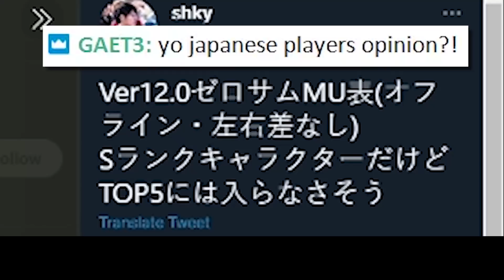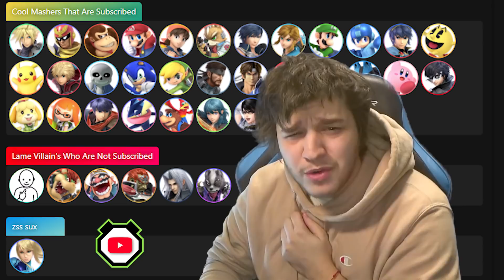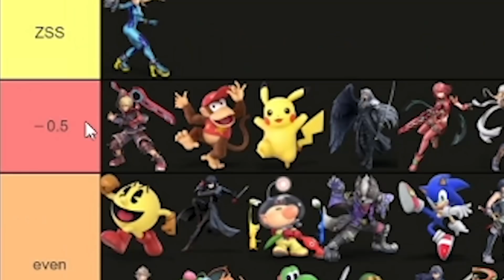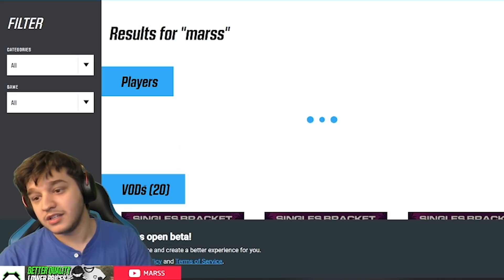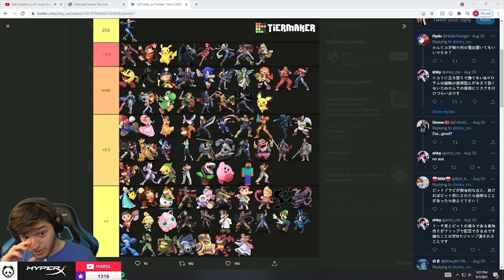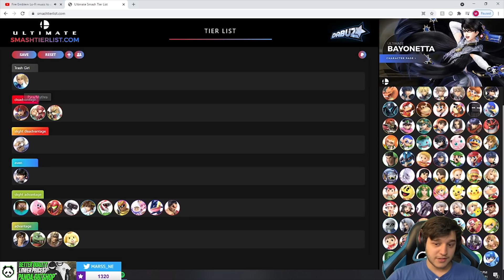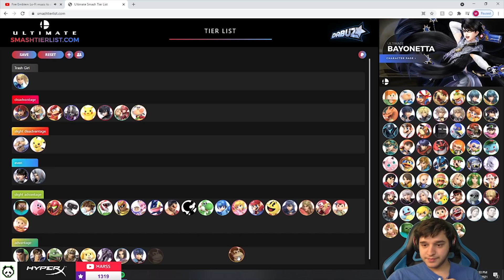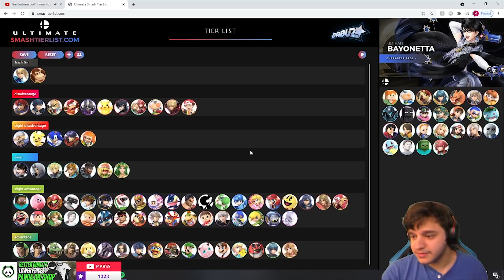Japanese Smash opinions are kinda sus...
The best ZSS in Japan (shky) recently made a matchup chart for Zero Suit Samus in Smash Ultimate, and everyone said they wanted my opinion on it - so here it is. I'm going to break down their matchup chart, then make my own. I respect them, but some of that meta in Japan is uhhh...

Super Smash Bros. Ultimate on the Nintendo Switch brings together everyone’s favorite Nintendo characters such as Mario (Super Mario Bros.), Link (The Legend of Zelda), Samus (Metroid), and Pikachu (Pokemon) in one of the most popular fighting games ever made! The series is further set apart by including a selection of 3rd party video game characters from different franchises such as Persona’s Joker, Street Fighter’s Ryu, Final Fantasy VII’s Cloud and Sephiroth, and Sega’s Sonic The Hedgehog. Most recently the game has been updated to Version 12.0 where Tekken’s Kazuya has been added as DLC to the game!